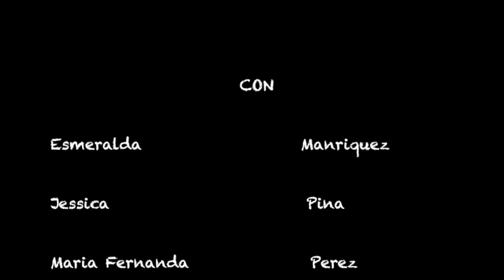Practica de comunicacion audivisual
Un proyecto de la Universidad Cuauthemoc de Querétaro